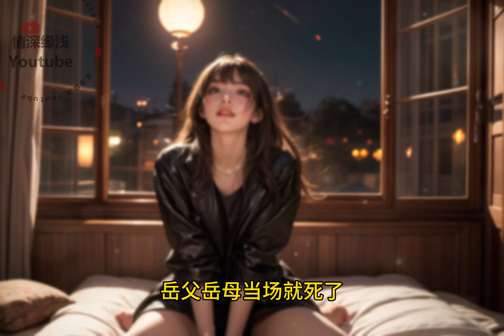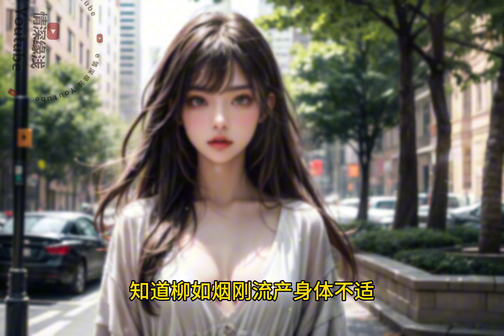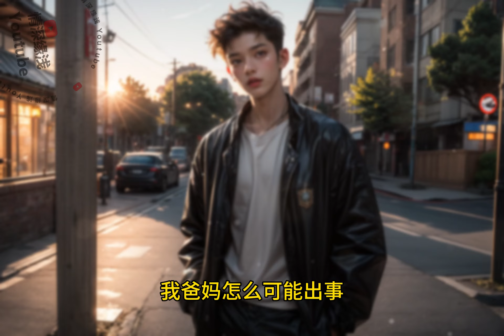老婆满心陪伴白月光的那天，她竟误以为出车祸的是我的父母，发现真相那天老婆疯了。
老婆的白月光回国那天，她的父母车祸重伤。
我打电话告知她这个消息，可满心陪伴白月光的她，竟误以为出车祸的是我的父母。
她气急败坏地骂：“那是你父母，又不是我父母！伤了送医院，死了送殡仪馆，找我干什么？”
得知二老需要花费巨额医药费，她恼羞成怒地威胁我：“给他们签放弃治疗，不然咱们俩离婚！”
事后，为了支持白月光的科研事业，她甚至逼着我将父母的遗体捐赠。
于是，她爸妈的尸体被冷冻切片成数千块，放在医学博物馆里做展览。
发现真相那天，老婆终于疯了。